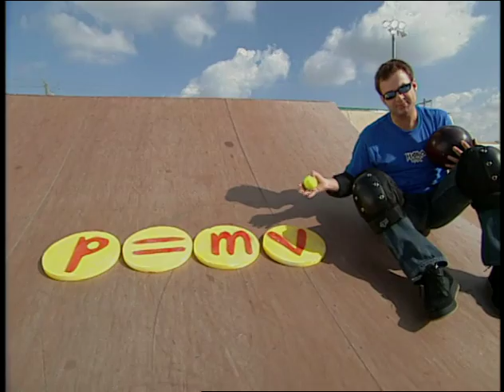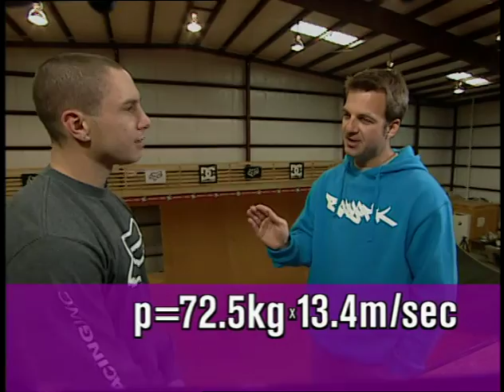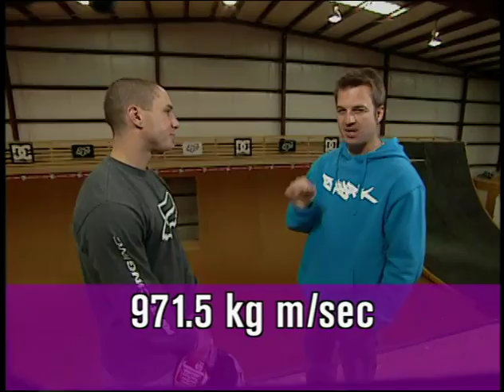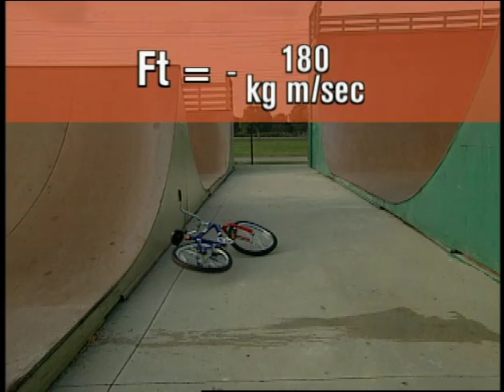ESPN SPortsFigures - Crashing Impulse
X-Games Champion BMX biker Dave Mirra drops in on how wearing a helmet actually works to protect you.  Looks at momentum, impulse and force.